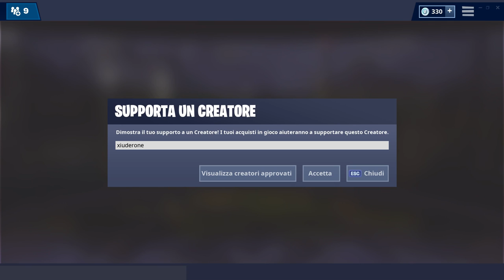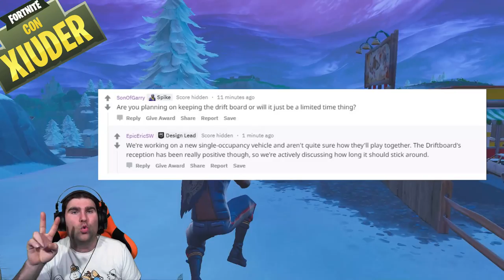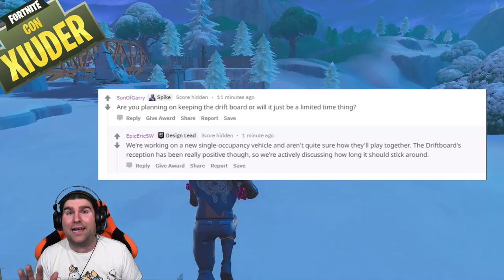NUOVO EVENTO FORTNITE: WORLD CUP! 100.000.000 DI DOLLARI IN PREMIO PER TUTTI!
Ad APRILE inizieranno le QUALIFICAZIONI PER LA COPPA DEL MONDO DI FORTNITE! 100 MILIONI DI DOLLARI IN PREMIO!

BENVENUTO!

➜ Motherboard: MSI Z97M GAMING
➜ GPU: NVIDIA GeForce GTX 970
➜ Cuffie: TRUST GXT 393 MAGNA
➜ Mouse: TRUST GXT 188 LABAN
➜ Tappetino: OMEN Mouse PAD 300
➜ Tastiera: TRUST GXT 890 CADA
➜ Microfono: TRUST GXT 252+ EMITA PLUS
➜ Sedia: AROZZI Torretta Orange
➜ Desk: AROZZI Arena-Green
➜ Webcam: Microsoft Lifecam Studio
➜ Handcam: Microsoft Lifecam HD-3000
➜ Monitor(2x): MSI OptixG24C LED Gaming Monitor 24''

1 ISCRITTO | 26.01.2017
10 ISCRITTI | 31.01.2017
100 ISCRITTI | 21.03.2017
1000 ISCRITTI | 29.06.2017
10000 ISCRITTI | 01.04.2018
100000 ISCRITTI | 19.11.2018